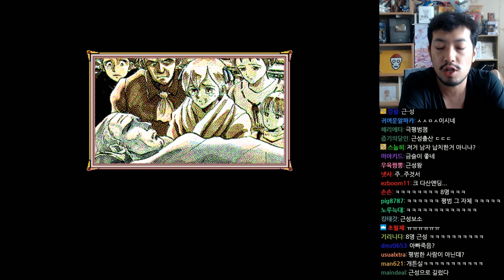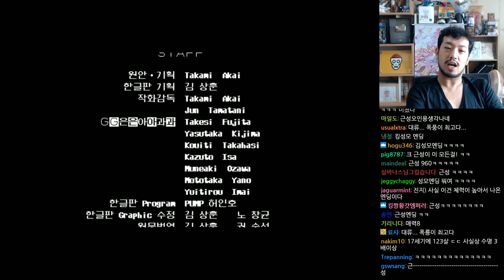프린세스메이커 1 | 제7화 우이천 근성있는 딸로 키우기 ~끝~ (Princess Maker 1)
스팀에서 판매중인 '프린세스 메이커 1 리파인'을 선물 받아서 그것으로 방송을 하려고 했습니다만 사운드 오류가 있어 구버전으로 방송했습니다.
많은 양해 바랍니다.
감사합니다.

2017년 6월 16일 방송분